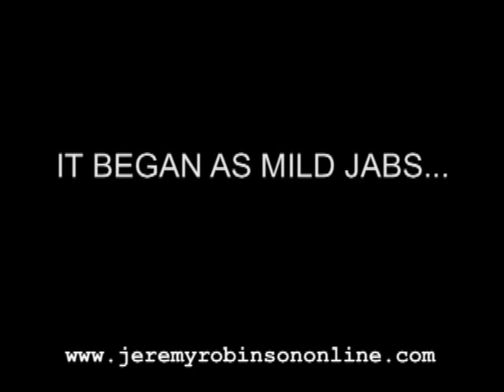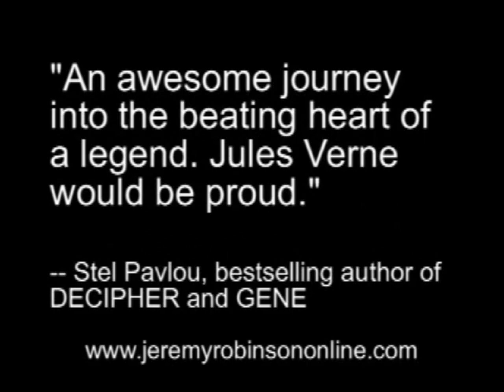Foul Mouthed Tirade at Office Gets Censored - Hysterical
A guy makes the mistake of ignoring his boss and gets a cuss filled tirade directed at him by three guys. This video is made more hysterical because its been censored because it is so vial, allowing your imagination to fill in the blanks. Nearly bust my gut watching this.